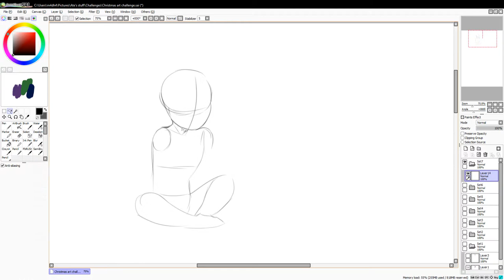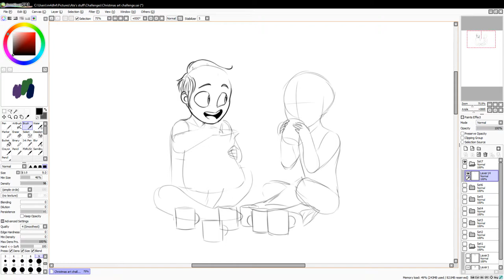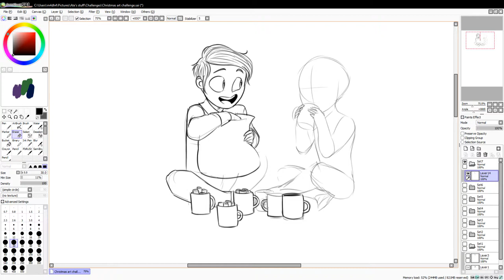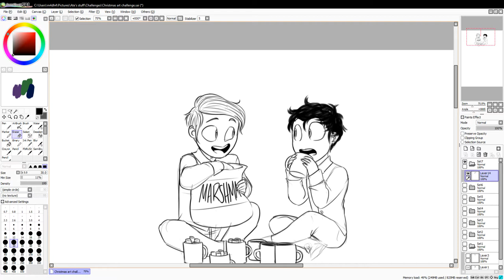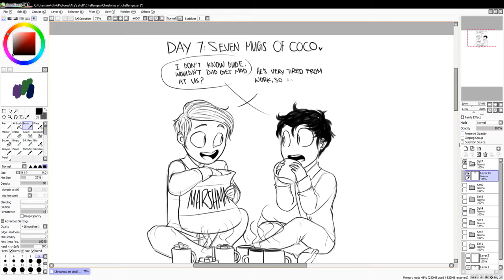12 Days of Christmas Day 07-Seven Mugs of Coco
Tony loves getting into trouble despite his brother or father's words u v u

Six(C)mine
Tony, Peter(C) Mine and Alex

Support Artist here!